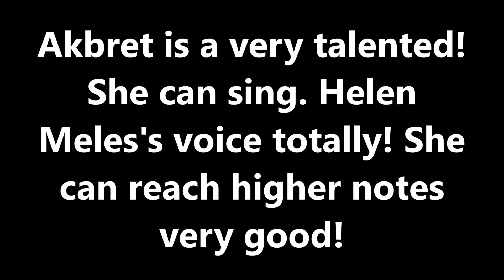She is like another Helen Meles but she is Akberet Hafar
She sounds like Helen Meles and she actually sing these high notes!  ንስነጥበባዊት ሂለን መለስ ትትክእ ተፈጢራ. Adi-Keih College of Arts and Social Science.